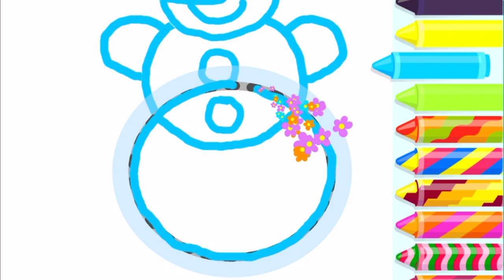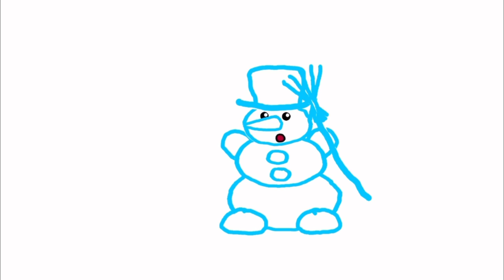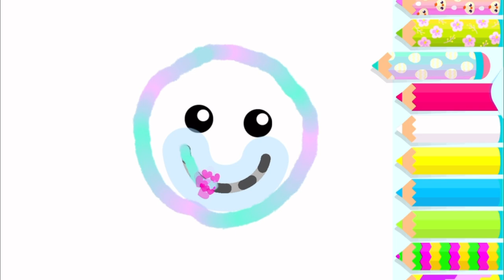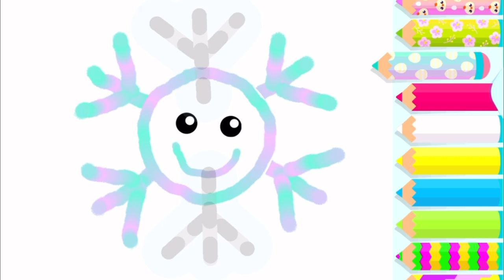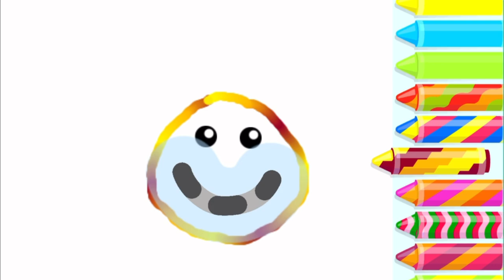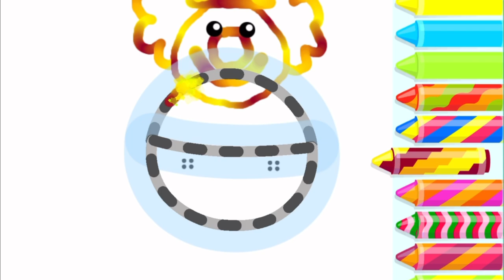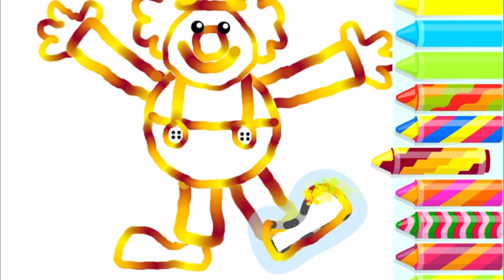Clown and Snowman Drawing for Kids - Painting and Coloring for Kids - Coloring for Children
Join us for a delightful artistic adventure in this engaging video tailored especially for children! Watch as we create and color charming drawings of a clown and a snowman. Kids will have a blast refining their drawing skills while exploring the world of colors. This educational and entertaining activity is designed to ignite their creativity and provide endless fun. Enjoy the creative journey!